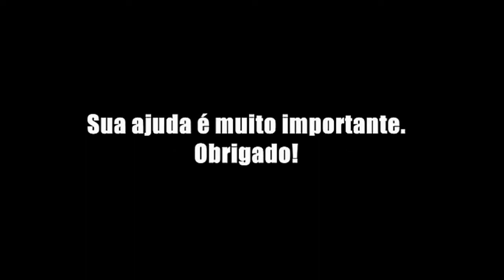CR NA LINHA - ANIME FRIENDS 2022!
O CR NA LINHA está na área! Contando o que aconteceu durante a edição paulista do Anime Friends (que ocorreu nos dias 08, 09 e 10 de julho de 2022 no Centro de Convenções Anhembi)!

Esperando o quê para assistir?

Todas as imagens e áudios aqui utilizados são apenas e tão somente a título de resenha/divulgação, preservando-se todos os direitos autorais aos seus respectivos autores.